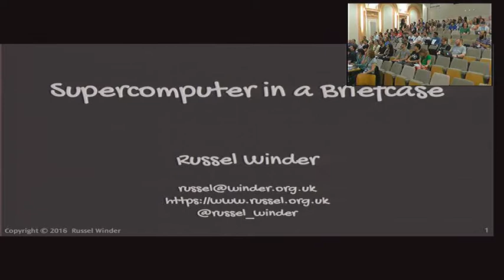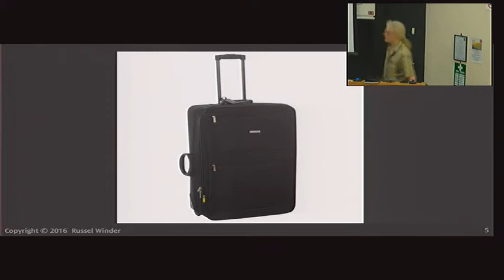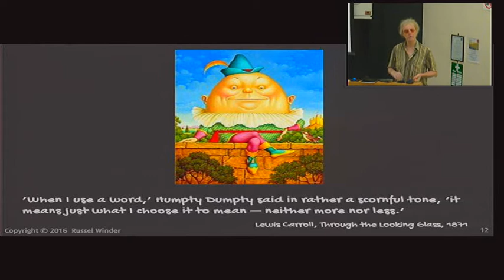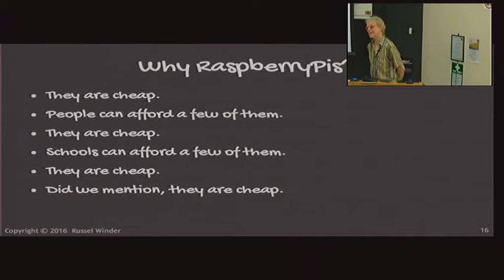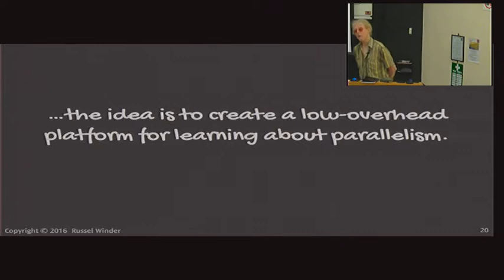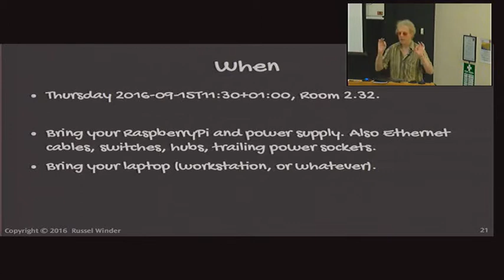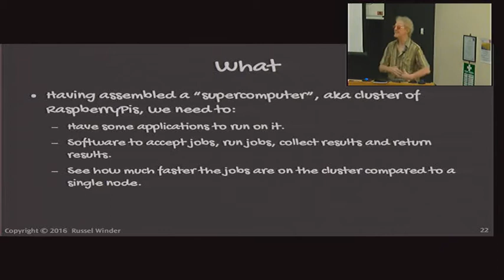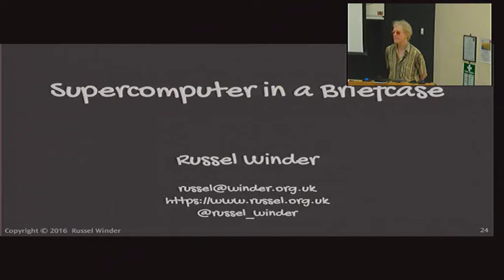Pycon UK 2016: A RaspberryPi super computer in a briefcase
Russel Winder

Russel Winder will be leading a project at PyCon UK 2016 to develop a new open-source supercomputer, based on Raspberry Pis in clusters.

This talk will introduce the project, and explain how you can join in.

Following the talk on our open day, Russel will hold a planning and introduction session that day. On Monday work on the project will begin in earnest during the sprints.

Everyone's welcome. You don't need to be an expert or an advanced programmer to join in. It's meant to be a fun project and an opportunity to learn. However, if you have an actual briefcase and some skills that would help make the finished project look impressive, you'll be especially warmly welcomed...

You can just turn up and join in, but you can also contact Russel if you'd like to help plan the project.

Don't forget to bring your Raspberry Pis with you.

Apologies for some of the picture corruption in this video and a/v sync issues. We had a some first day glitches in our recording set up.